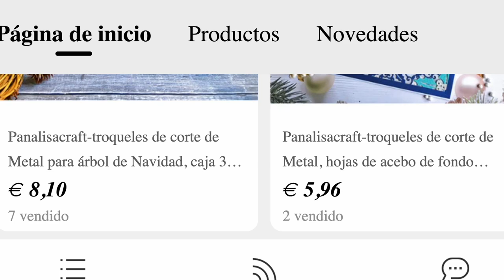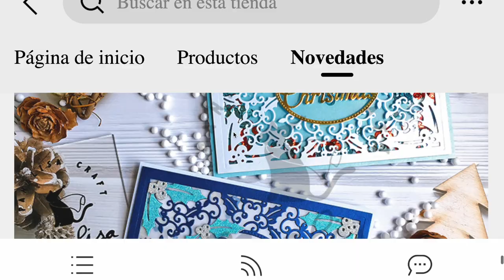SuSuRRoS DeL PaPeL-Scrap ESPAÑA-los donuts de Panalisa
Holaaa. Que? Cómo lo lleváis! Esta calor es agotadora y muy mala para la inspiración scrapera. Yo creo que hasta las Musas, andan en las playas o charcas, o ríos !
Que calores mas malas!!!
Hoy os traigo una especie de tutorial de cómo yo con los troqueles de Panalisa hago los donuts y les doy un toque de mas. Y a mis penpals, les encantó.
Así que aquí os enseño lo muy, mucho de cómo hacerlos.
Os dejo que voy a la ducha! Besos y nos vemos!